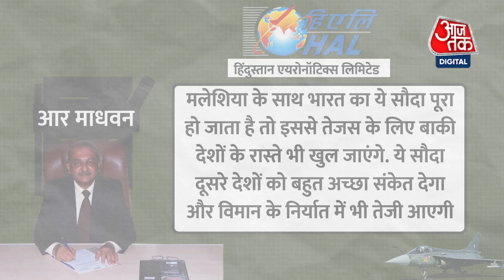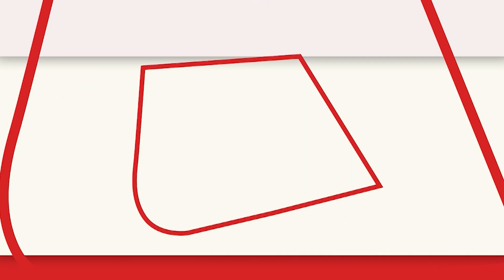Tejas Fighter Jet के आगे China का JF-17, रूस का Mig-35 फेल | Indian Army | 100 Taka Baat|Neha Batham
Tejas Fighter Jet: चीन का JF-17, दक्षिण कोरिया का FA-50, रूस का Mig-35 और Yak-130, इन सभी को पीछे छोड़ते हुए भारत का लड़ाकू विमान तेजस विदेशों की पहली पसंद बनता जा रहा है. जी हां ये सो टका सच है, इस लड़ाकू विमान की डिमांड अब सिर्फ देश में ही नहीं बल्कि विदेशों में भी बढ़ती चली जा रही है. दरअसल मलेशिया भारत के तेजस फाइटर जेट को खरीदकर अपने लड़ाकू विमानों के बेड़े में शामिल करने वाला है, दोनों देश इस रक्षा खरीद को लेकर बातचीत की टेबल पर भी आ गए हैं. अगर ऐसा होता है तो भारत रक्षा निर्यात के क्षेत्र में भी आगे बढ़ जाएगा. अब तक भारत विश्व में हथियारों का दूसरा सबसे बड़ा आयातक है. इस लिहाज से भी ये खबर हमारे लिए काफी अच्छी है.

Leaving all these behind China's JF-17, South Korea's FA-50, Russia's Mig-35 and Yak-130, India's fighter aircraft Tejas is becoming the first choice of foreign countries. Yes, it is so true, the demand for this fighter aircraft is now increasing not only in the country but also abroad. In fact, Malaysia is about to buy India's Tejas fighter jet and add it to its fleet of fighter jets, both countries have also come to the table of negotiations regarding this defense purchase.